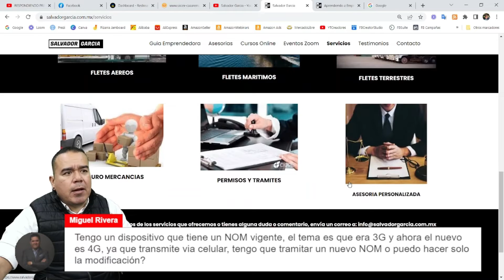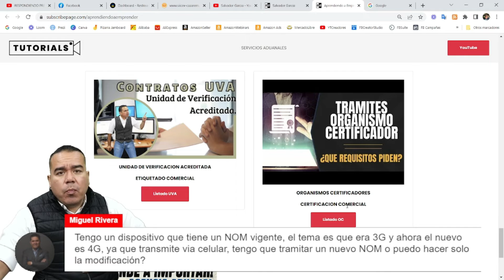TRAMITES ANTE UN ORGANISMO CERTIFICADOR | COMERCIO EXTERIOR | LOGISTICA | SG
TRAMITES ANTE UN ORGANISMO CERTIFICADOR | COMERCIO EXTERIOR | LOGISTICA | IMPORTACIONES | EXPORTACIONES | AGENCIA ADUANAL | E-COMMERCE | ALIBABA | AMAZON | MERCADO LIBRE | SG

CANCELAR PEDIDO ALIEXPRESS | DDP | ENVIO RETENIDO DHL | MERCADO LIBRE |
COMO CANCELAR UN PEDIDO EN ALIEXPRESS | PAMA | COMERCIALIZADORA | COMERCIO EXTERIOR |
IMPORTACIONES | PADRON DE IMPORTADORES | SAT | ALIBABA | REGLAS GENERALES DE CLASIFICACION ARANCELARIA
|INCOTERMS | FCA | FOB | EXW | PEDIMENTO ADUANAL | ABRIR DISPUTA EN ALIEXPRESS | COMERCIO EXTERIOR Y ADUANAS |
ENCARGO CONFERIDO | ERROR PROXY SAT | PROCESO DE IMPORTACION EN MEXICO | REEMBOLSO ALIEXPRESS | CFR | CHINA AND MEXICO |
COMO PUBLICAR EN MERCADO LIBRE | VERIFICACION DE DOMICILIO SAT | AMAZON | CIF| CFR | CODIGO DE BARRAS | COMO COMPRAR EN ALIBABA DESDE MEXICO |
COMO ENCONTRAR PROVEEDORES PARA MI NEGOCIO | COMO HACER UN ENVIO POR FEDEX | COMO VENDER UN PRODUCTO EN MERCADO LIBRE |
CONTRATO DE COMPRAVENTA INTERNACIONAL | DHL EXPRESS | DISPUTA | ECOMMERCE | ENVIOS INTERNACIONALES DESDE MEXICO | FACTURA ALIEXPRESS |
PAGINAS DE COMERCIO EXTERIOR INTERNACIONAL | IMPORTAR PRODUCTOS | COMERCIALIZADORA DE IMPORTACIONES | AGENTE ADUANAL EXTERNO |
AGENCIA COMERCIO EXTERIOR | COMERCIO EXTERIOR ONLINE | ASESORIA EN COMERCIO EXTERIOR | FLETE DE TRANSPORTE MARITIMO | FLETE DE TRANSPORTE AEREO |
FLETE INTERNACIONAL MARITIMO | PRECIO FLETE CONTENEDOR MARITIMO | FLETE AEREO INTERNACIONAL | TARIFA FLETE MARITIMO | FLETE CONTENEDORES